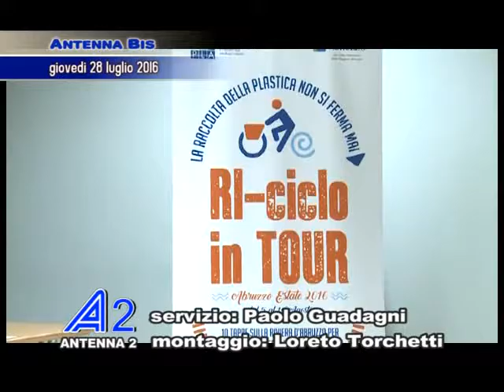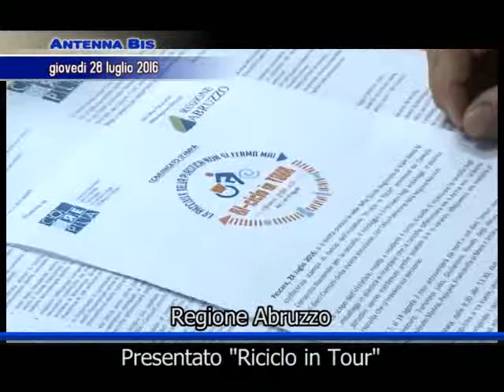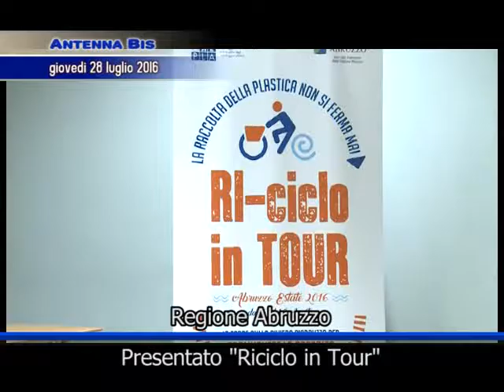Antenna Bis 10/12/2016